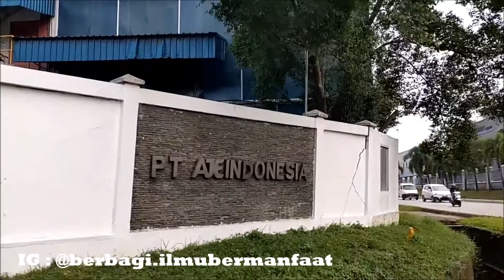Perjalanan Menuju BIG COLA PT AJE INDONESIA Cikarang Bekasi